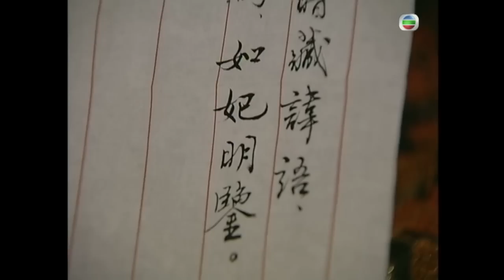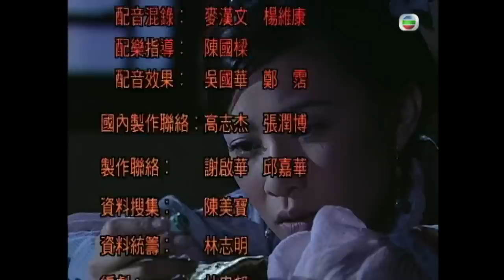[Eng Sub] TVB Drama | War and Beauty 金枝慾孽 07/30 | Charmaine Sheh, Sheren Tang | 2004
TVB Full Episodes Drama 《War and Beauty》金枝慾孽 (Sheren Tang, Maggie Cheung, Charmaine Sheh, Bowie Lam, Moses Chan, Gigi Lai)【Turn CC Subtitles On!】: Fifteen years after Qing Emperor Ka Hing was crowned, the country appears to be in harmony. However, fights between the imperial concubines escalate. Beauty never lasts. All the imperial concubines, including the emperor's beloved Yu Fei (Sheren Tang), understand this and become nervous when the triennial imperial concubine election approaches. Yu Fei's position is threatened by an imperial descendant Yuk Ying (Gigi Lai), a powerful eunuch's adopted daughter Yi Sun (Charmaine Sheh) and an experienced imperial servant maid On Sin (Maggie Cheung Ho Yee) .

War and Beauty｜From 17th January｜Monday to Sunday